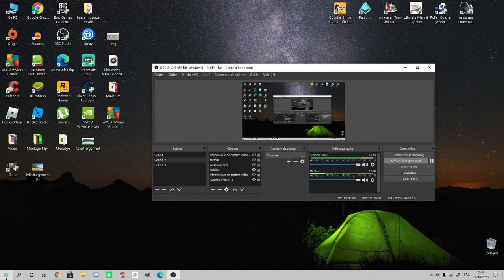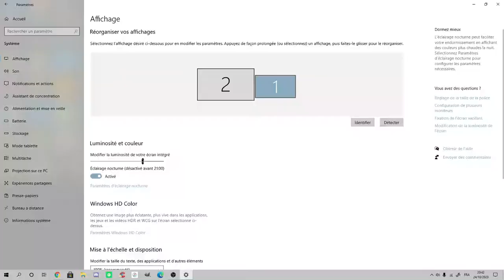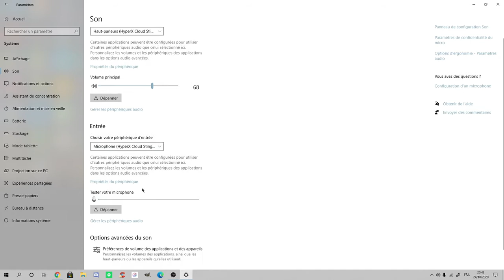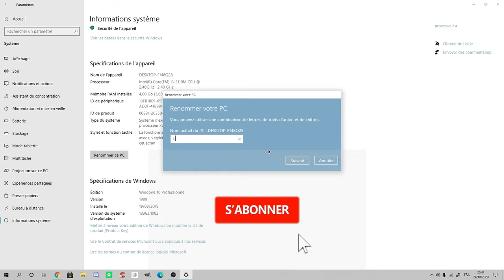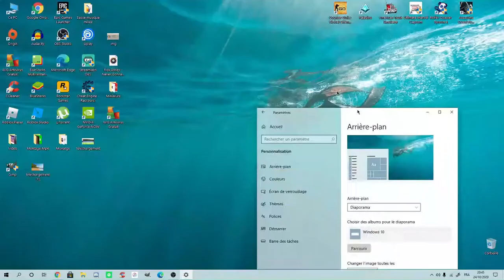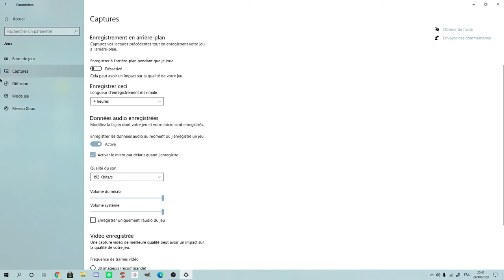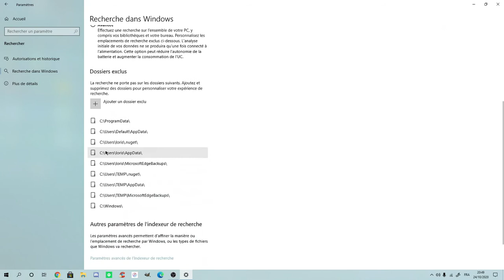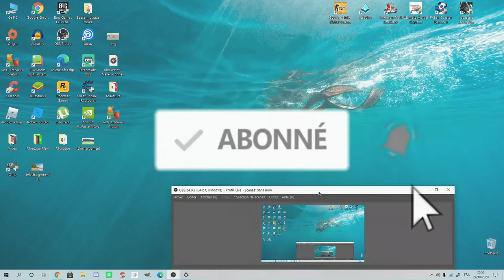COMMENT REGLER SES PARAMETRES SUR WINDOWS 10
Et Yo tout le monde c'est Loris Olk, j'espère que vous allez bien moi.
Moi ça va nickel.
Bref on se retrouve pour une nouvelle vidéo sur un nouveau Tuto comment régler ses paramètres sur Windows 10.

Et pour finir rejoignez moi sur les résaux sociaux:

Mon Instagram: lorisolk2007

Mon Snapchat: loriso2007

Mon Discord: lorisolk1

Mon Twitch: lorisolk13821

Mon Tik Tok: lorisolk

Mon Twitter: loris